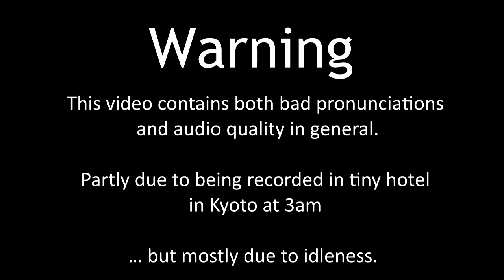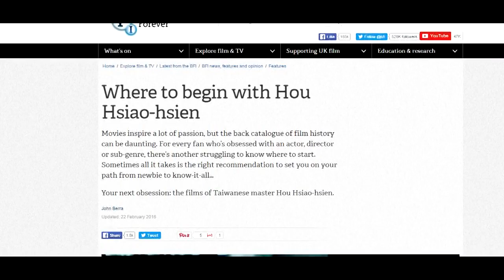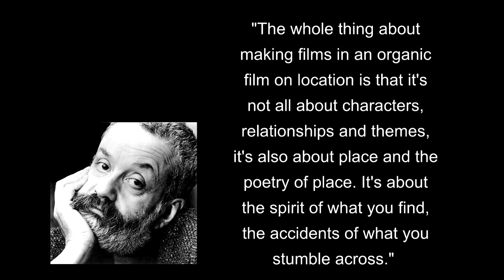Hou Hsiao-Hsien - An Introduction (Personal)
This is our personal introduction to work of Hou Hsiao-Hsien, originally published on the Black Country Cinema channel.

Links